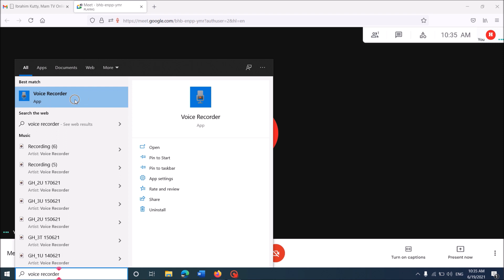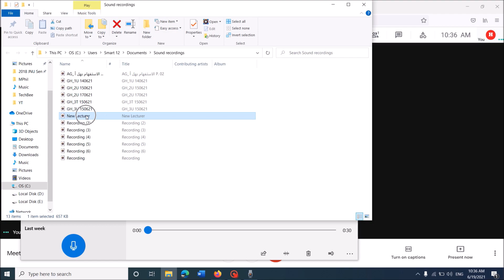How To Voice Record Google Meet in Windows 10 - Simplest Trick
To Voice Record Google Meet in Windows 10, do this simple trick:
Once the meeting is started, open the Windows Voice Recorder as shown in this video. Tap the microphone icon and start recording...!
!!! Please note that if you are using a headphone, the voice of other speakers won’t be recording by this way!!!
Once the recording is over, rename that file and find its location as shown in this video.
This video is an answer for your queries like:
How can I record only voice in google meet?
How can I record my lecture on Google meet platform?
How to record voice only in google meeting?
How to record Google meet without G Suite, or Google Workplace access?
Can I record an online event using Windows Voice Recorder?
I hope this video will be useful for you...! Please let us know your experience with this information by leaving a comment below… If this video benefited, don’t forget to like this one and subscribe my channel for the latest updates…!